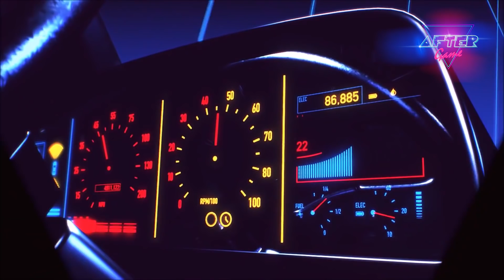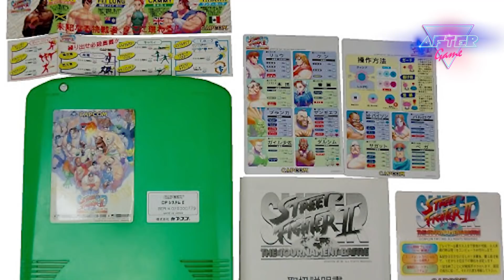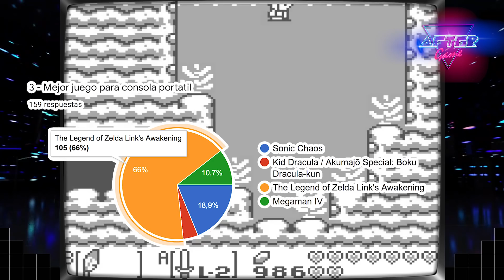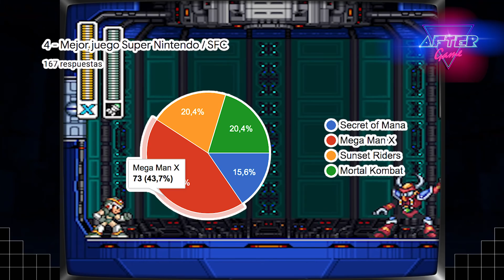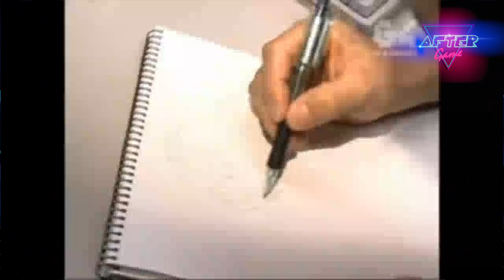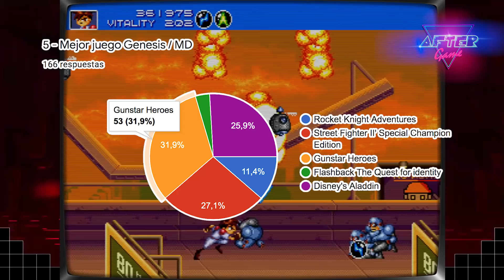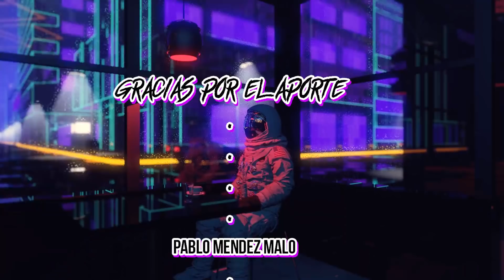LOS VERDADEROS MEJORES JUEGOS DE 1993 | RETRO GAME AWARDS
Se hizo esperar pero acá están los resultados de los Retro Game Awards 1993. Donde ustedes votaron los mejores títulos que vieron la luz ese año, sin importar la region.
Mejor juego de Sega Genesis/Megadrive - Super Nintendo / SFC - NES/FC -PC - consolas Portatiles y Arcades!!!

👾Podes dejar un aporte para apoyar el contenido y ayudar a que el canal crezca👾